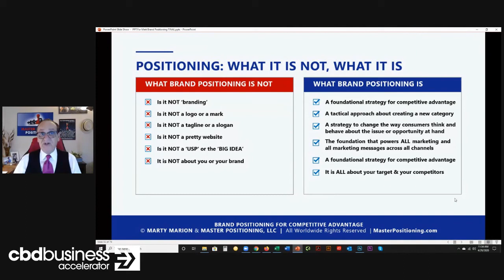Brand Positioning is a Foundational Strategy - Marty Marion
- Click link to learn more about the CBD Business Accelerator Community of today's top experts, including Marty Marion.

Marty Marion is a 35+ year veteran of marketing at the highest levels. Formerly a principal and senior executive of two of the world’s largest ad agencies (think “Mad Men” in the heyday of advertising), and executive management consultant on strategic planning and marketing for dozens of major brands, Marty originally developed The Positioning MatrixTM for private use for the benefit of his clients.

Marty is a bottom-line driven marketer, familiar with virtually every channel of digital marketing, and has led brand marketing teams in multiple niches for more than two decades, including major brand names in retail, consumer products, healthcare, digital marketing and ecommerce.

During his career, Marty has served as CEO of a private international ad and strategic planning agency, SVP and International Marketing Director for S&P (Standard & Poors), as well as being a principal in several family-owned businesses. Marty is and has been an admin and moderator of a number of the most significant digital marketing groups on Facebook, and is the founder and admin of the private Facebook group Master Positioning Insiders.

Marty is a diplomate of the Arden House Executive Business Management Program of Columbia University Graduate School of Business, has served as a member of the Leader’s Council of the DMA (Direct Marketing Association of America), and is a Clio Awards winner for Advertising Excellence and Copywriting.